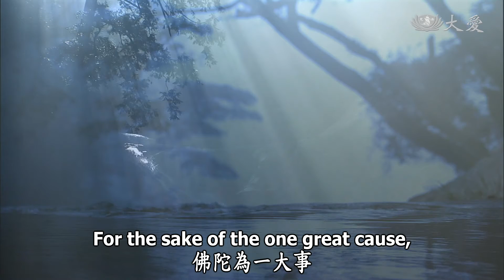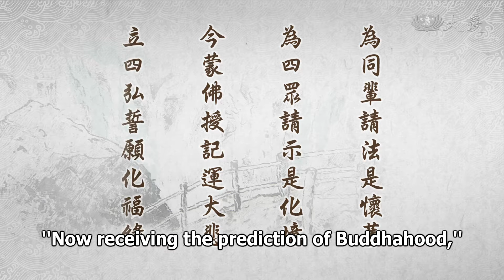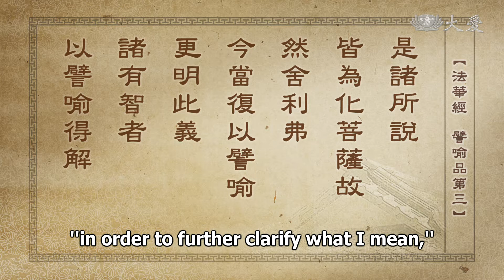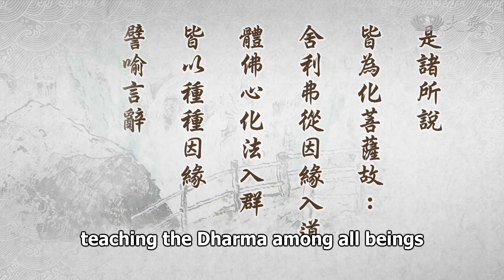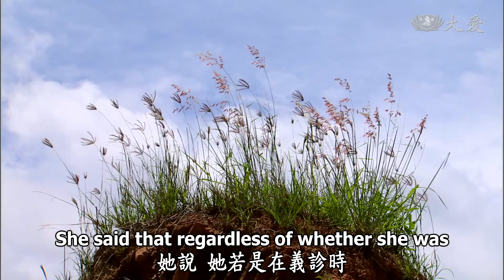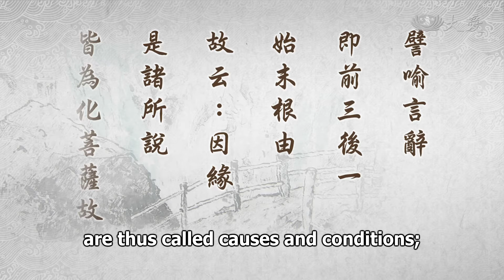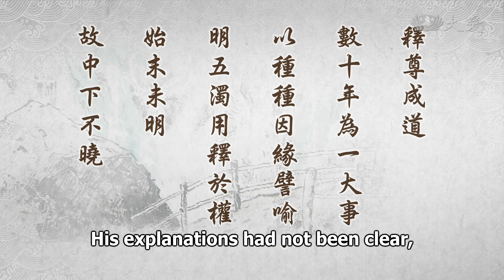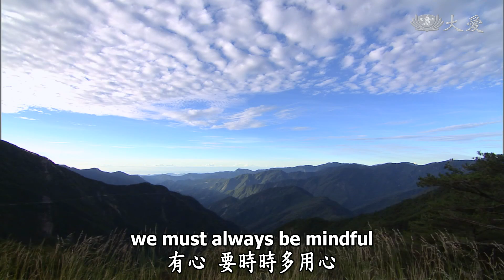Wisdom at Dawn E526 - The Wise Attain Understanding Through Parables (靜思妙蓮華 - 譬喻明義 智者得解)